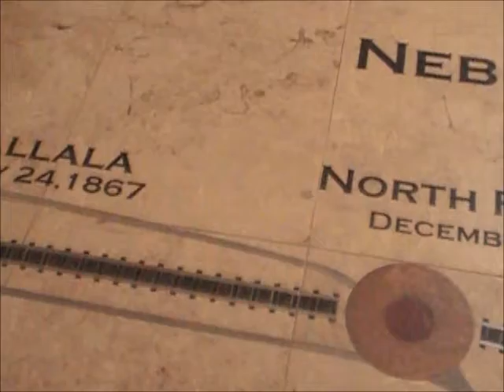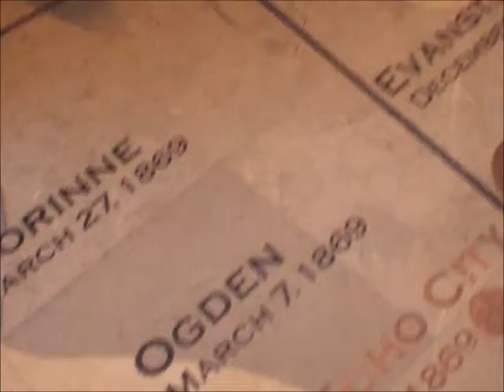NB UPRR Mixed Freight Train Moves Thru Austin TX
11/14